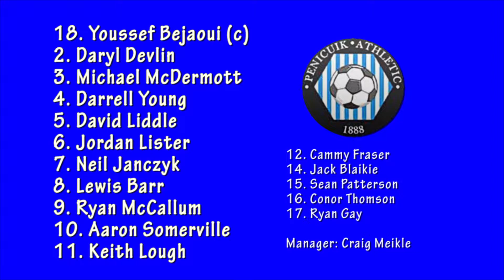HIGHLIGHTS | Kelty Hearts 4-0 Penicuik Athletic (2015/16)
Date: 16 April 2016
Competition: McBookie.com East Super League Fixture #24
Result: Kelty Hearts 4-0 Penicuik Athletic